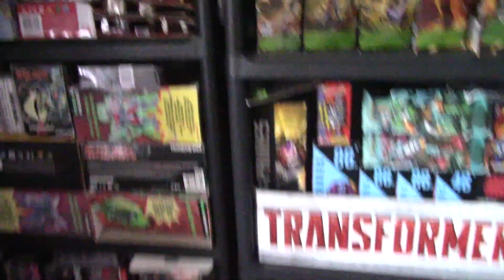MA COLLECTION DE JOUETS LE 25 FEVRIER 2022 (RETRO VIDEO)